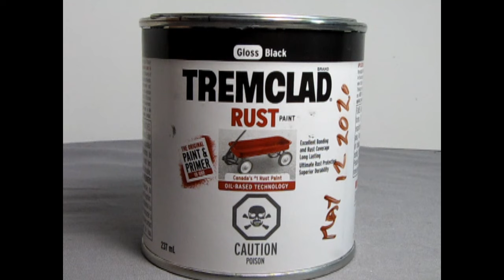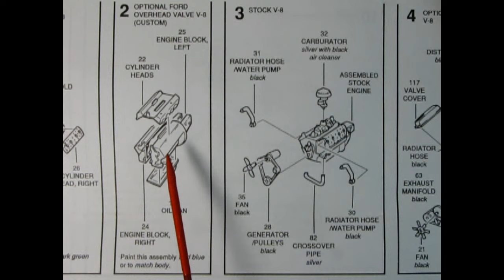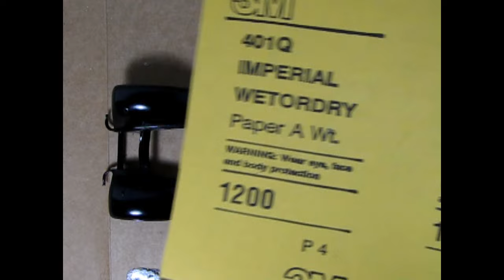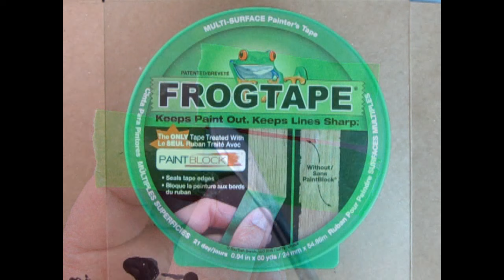How To Get A Pro Model Car Paint Job With A Paint Brush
Is it possible to get a professional model car paint job with a paint brush and enamel paint?

It takes a short amount of time before a new paint brush can be brought to its maximum efficiency, and properly cared for, it can last for years.

In today's video, I will be demonstrating the techniques I use in painting flawless finishes on your model cars using enamel paints such as Testors, Floquill, Humbrol and Tremclad, while applying these techniques to an AMT 1932 Ford Victoria model car kit.

I will be answering the questions :

@00:38 - What paint brush is the best for painting model cars?
@02:09 - How do I thin and apply Enamel paint?
@09:33 - What is the best method to use in preparing a model car kit?
@13:34 - What is the best technique to get the perfect paint finish?
@41:18 - Do I need to sand the model car between paint coats?
@45:55 - Do I need to thin down the paint for the third coat?
@46:59 - How do I accurately paint small detail parts?
@50:48 - How do I paint a two-tone paint job on a model car?
@53:01 - What can I add to my model car to make it stand out?
@55:46 - Why is cleaning my paint brush important?
@58:11 - What does a brush painted model car look like?

If you are looking for model car kits, please check us out